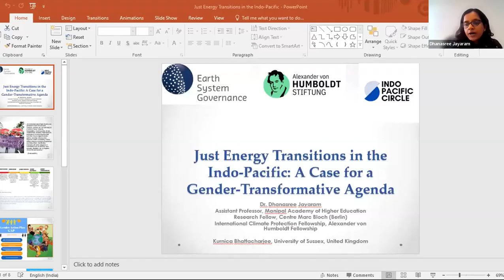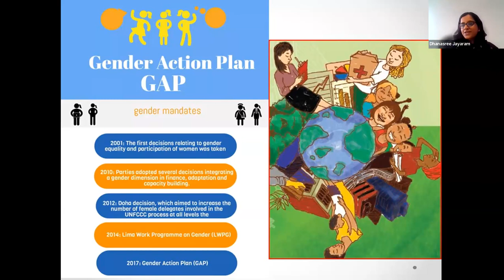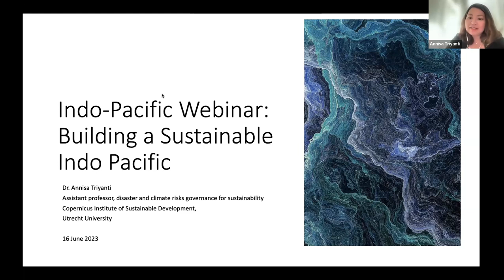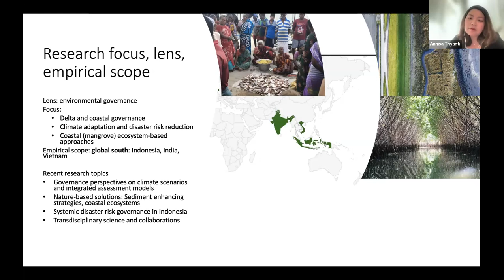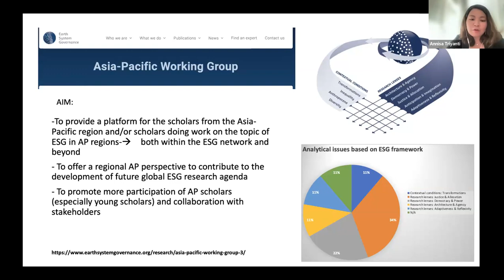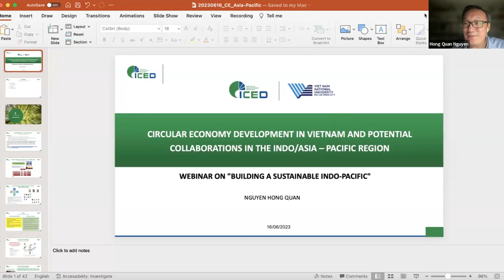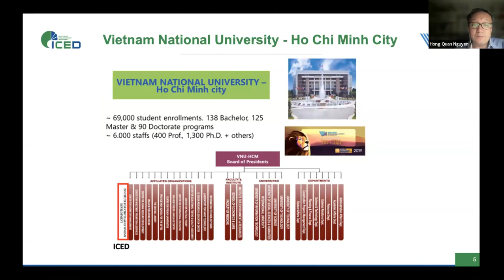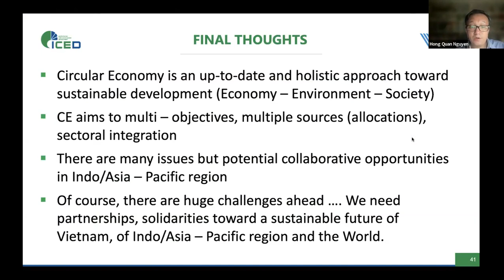South South Series: Building a Sustainable Indo Pacific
On June 16th, a webinar on “Building a Sustainable Indo-Pacific”, co-organized by the Indo-Pacific Circle (IPC) and the Earth System Governance project, was held online.

This webinar aimed to facilitate discussions on this theme, which also serves as the central focus of the latest issue of the Indo-Pacific Review.

Four experts, including two members of the ESG Asia-Pacific Working Group, shared their insights on various approaches to climate governance in the region. These presentations were followed by an open discussion and Q&A with the online participants. The discussion was moderated by Ms. Rushali Saha.